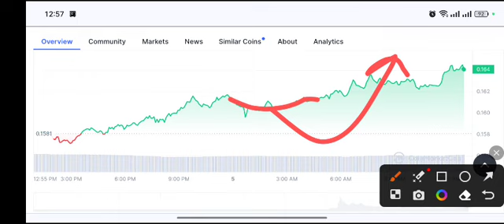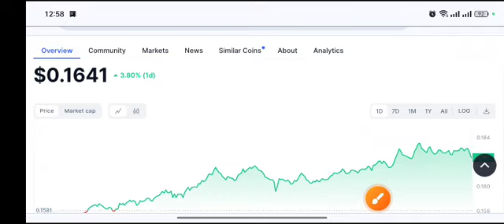Doge EXPLOSION! Dogecoin Price Prediction Today